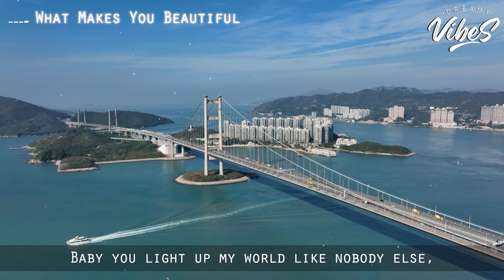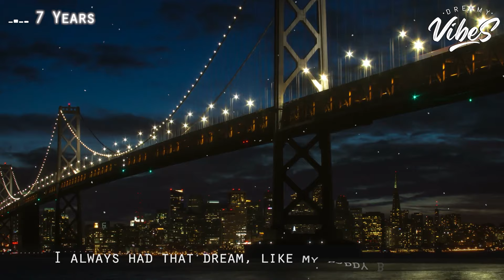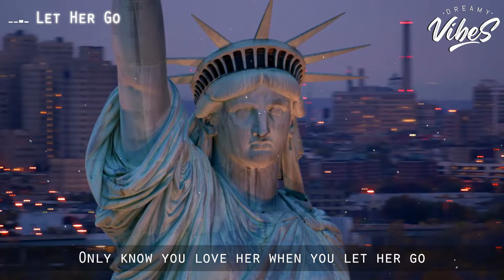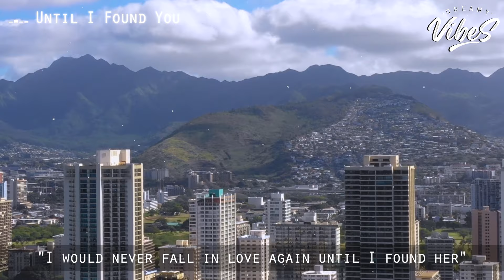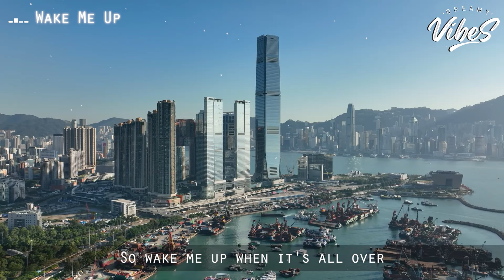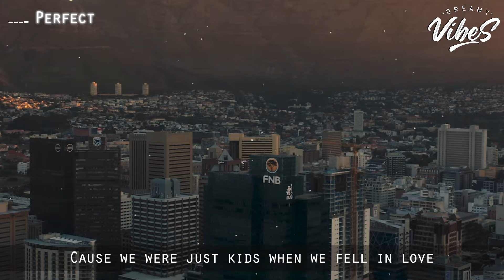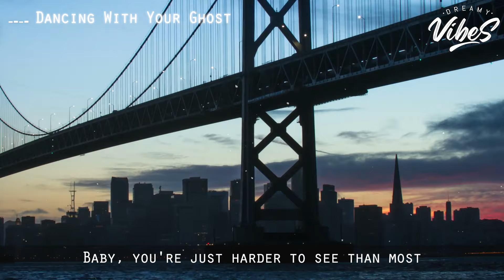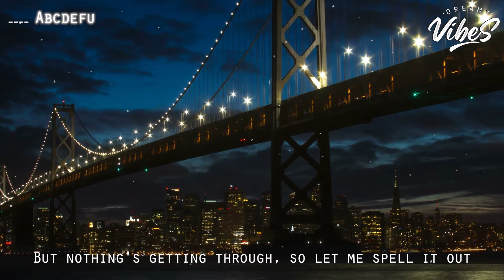Chill Out Music 🍇 Good Vibes Good Life | Romantic English Songs With Lyrics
Positive Vibes Music 🍀 English Songs Love Playlist | Tiktok Songs 2023 With Lyrics

Tracklist:
00:00 What Makes You Beautiful - Landon Jones, Player Two, Pop Mage
03:44 See You Again - Jemma Johnson, lost., Pop Mage
06:51 Legends Never Die - Honeyfox, lost., Pop Mage
09:27 I Love You 3000 - Mingue, lost. & Pop Mage
12:50 Miss You - Oliver Tree
15:47 7 Years - Onyra, lost., Pop Mage
19:36 Dusk Till Dawn - Benlon, Pop Mage
23:19 Halo - Hannah Gracelynn, lost., Pop Mage
26:50 Take Me To Church
30:04 Bad Liar - Simon Erics, lost. & Pop Mage
33:47 Let Her Go - lost. & Honeyfox & Pop Mage
37:29 Peaches - Shy Dabaldy & Pop Mage
39:03 Love Yourself - lost., Honeyfox, Pop Mage
41:34 Someone You Loved - Benlon, Pop Mage
44:39 Memories - Benlon, Pop Mage
47:56 Just Give Me A Reason  - lost. & Honeyfox & Pop Mage
51:57 Until I Found You - loudoun, lost., Pop Mage
54:57 Stay - Shiah Maisel, lost., Pop Mage
56:58 Kill Bill
59:41 Payphone - Hannah Gracelynn, lost., Pop Mage
01:03:34 Flowers - V.GIRL, lost., Pop Mage
01:06:48 Wake Me Up - Simon Erics, lost. & Pop Mage
01:11:48 Mood - lost. & Pop Mage
01:14:32 The Nights - lost., Pop Mage
01:17:04 Waka Waka - Honeyfox, lost., Pop Mage
01:19:29 Apologize - Leggiero, Honeyfox, Pop Mage
01:22:25 Love The Way You Lie - Michelle Ray, lost. & Pop Mage
01:24:06 Everytime We Touch - Veronica Bravo, lost., Pop Mage
01:26:53 Perfect - Satyen, lost., Pop Mage
01:30:18 I'm Yours - Honeyfox, lost. & Pop Mage
01:34:58 A Thousand Years - Honeyfox & lost. & Pop Mage
01:38:55 Unstoppable - Honeyfox, lost., Pop Mage
01:42:15 Dancing With Your Ghost - Honeyfox, lost., Pop Mage
01:45:47 Toxic - lost., Veronica Bravo, Pop Mage
01:48:18 Hall Of Fame - LYE, lost., Pop Mage
01:51:16 Bones
01:54:12 Lonely - Amanda Yang x Keny Grey
01:56:48 Save Your Tears - Leggiero, DVO, Pop Mage
02:00:32 Love Me Like You Do - lost., Pop Mage
02:03:59 Abcdefu - Honeyfox, lost., Pop